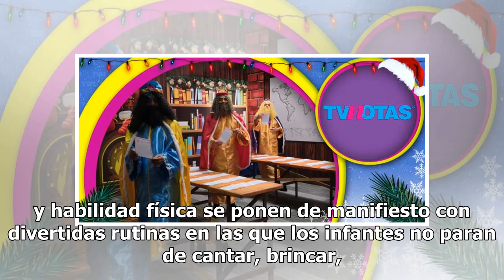Llegan los Reyes Magos a la Aldea Navideña para recibir las cartas de cientos de niños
Los Reyes Magos llegaron a la Aldea Navideña y se han quedado a recibir las cartas con las peticiones de cientos de niños que acuden diariamente a divertirse en ese pabellón montado en la puerta 2 del Estadio Azteca, el cual seguirá abierto diariamente hasta el 6 de enero. Además de tomarse la foto ...